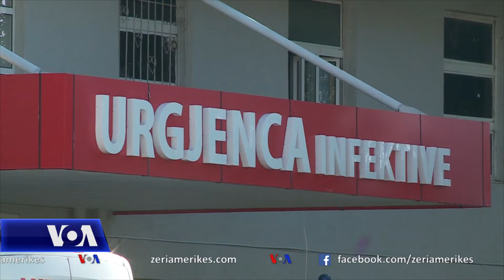Shqipëri, përkeqësim i situatës së COVID-19. Paralajmërohet ashpërsim i kufizimeve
Në Shqipëri, autoritetet paralajmëruan një ashpërsim të kufizimeve pas rritjes së ndjeshme të rasteve të reja me koronavirus veçanërisht në dy javët e fundit. Kryeministri Edi Rama dhe Ministrja e Shëndetësisë Ogerta Manastiliu, kërkuan me forcë zbatimin e rregullave për parandalimin e pandemisë. Rritja e numrit të të prekurve mendohet të ketë ardhur edhe si pasojë e rasteve të shumta të dyshimta të varianteve të reja të COVID 19, ndërkohë që në vend po shfaqen dhe persona të prekur për herë të dytë